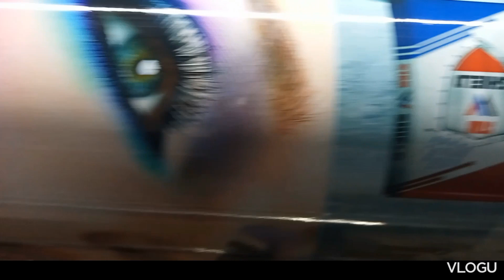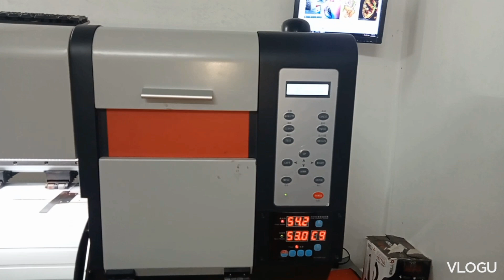demo print for customer....this model eco solvent machine.sale in all Assam